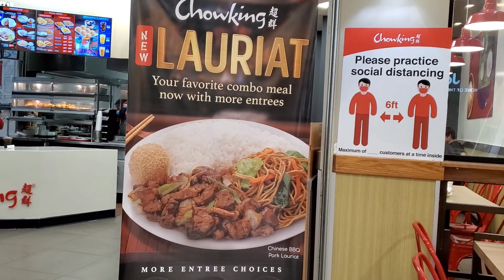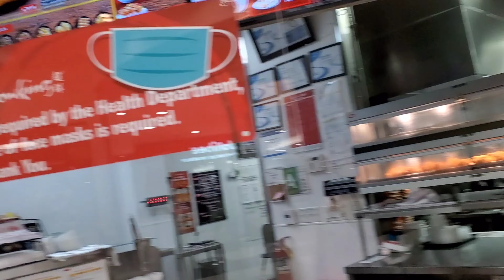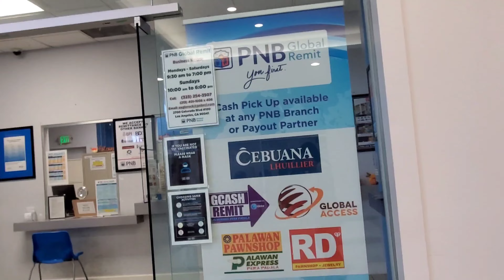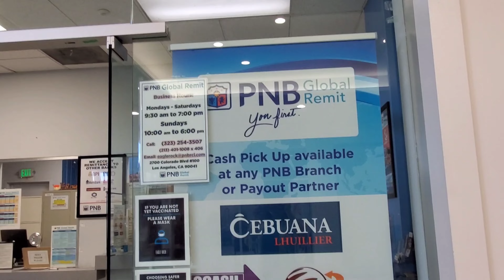VIDEO # 96 MIRIENDA TIME HALO HALO AND SIOMAI